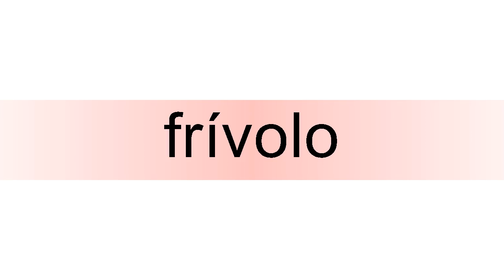How to pronounce frívolo